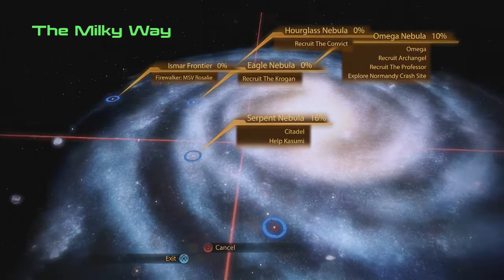Trapped in Mass Effect 2 Part 9- Welcome to Omega.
I wonder if that place has postcards...